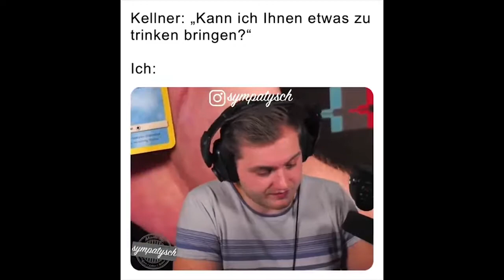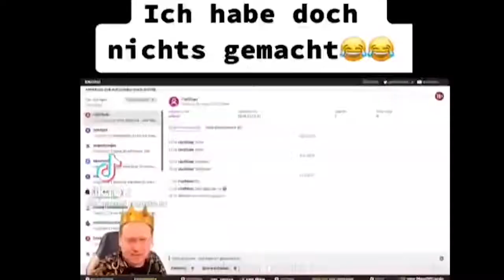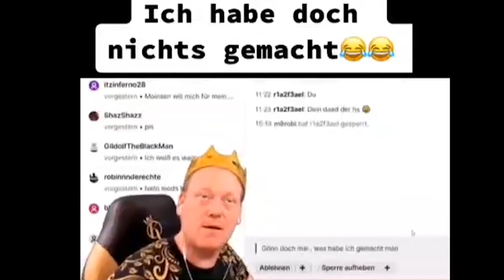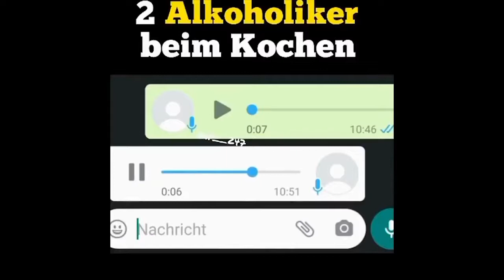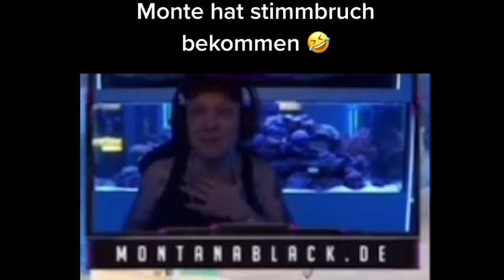Deutsche Memes - hör auf mit Quatsch zu reden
Titel: Deutsche Memes - hör auf mit Quatsch zu reden

📒Quellen: @ungespielt​ @MontanaBlack​ @Trymacs​ @ELoTRiX Playz​ @Papaplatte​ @Kein Konzept​ @Knossi​ @Carmen Goglin​ @youlooked.exe​ @MckyTV​

2:08